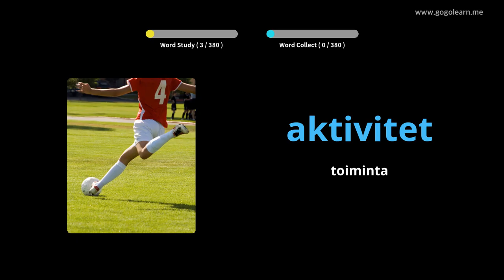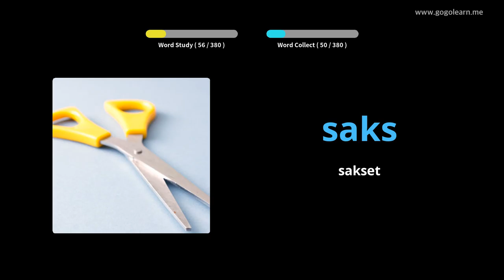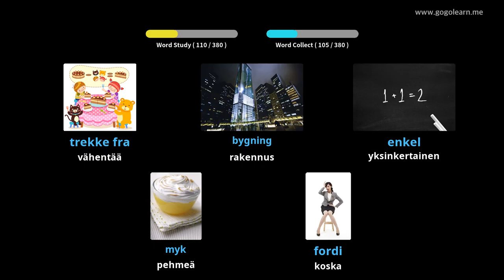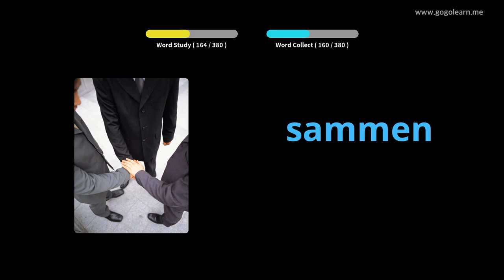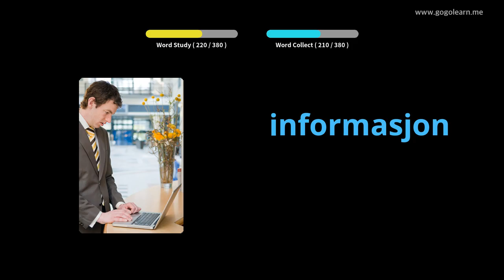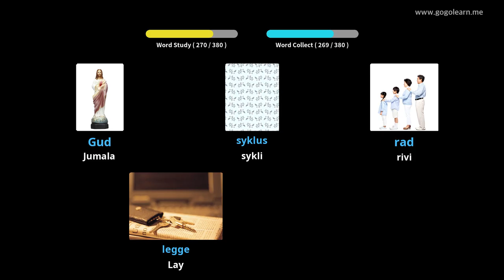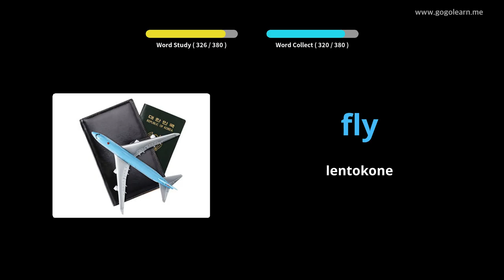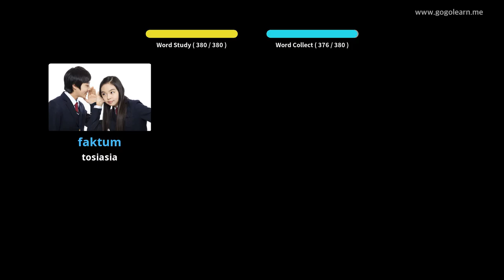Norjan sanaston lukio 1 | Golearn